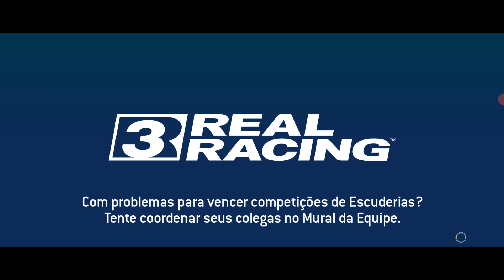Quase um podcast: Anitta, Casemiro, Nando Moura, Lula e Bolsonaro, o que eles têm em comum?